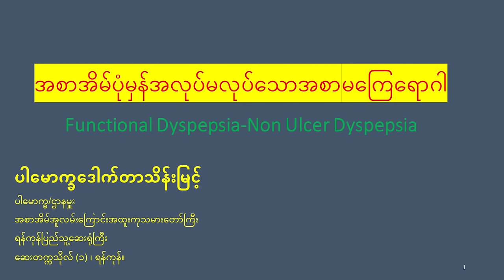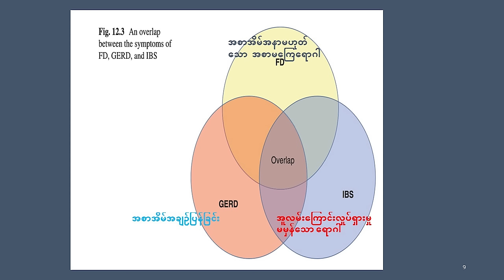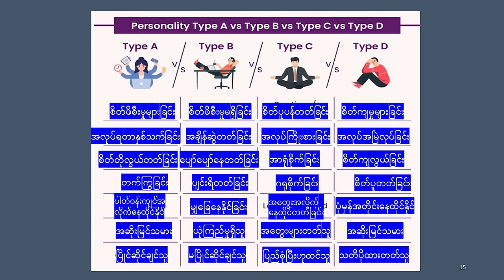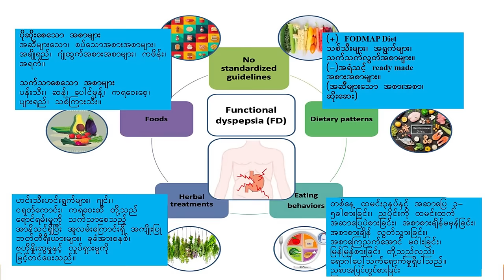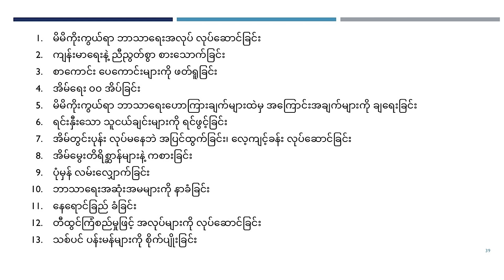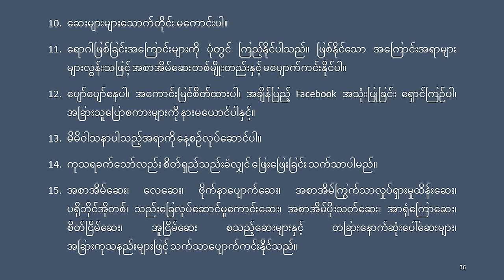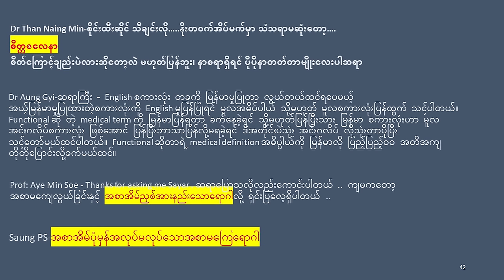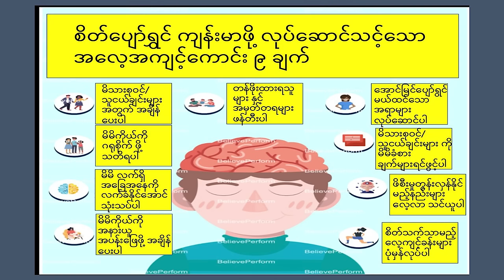အစာအိမ်ပုံမှန်အလုပ်မလုပ်သော အစာမကြေရောဂါ (𝗙𝘂𝗻𝗰𝘁𝗶𝗼𝗻𝗮𝗹 𝗗𝘆𝘀𝗽𝗲𝗽𝘀𝗶𝗮-𝗡𝗼𝗻 𝗨𝗹𝗰𝗲𝗿 𝗗𝘆𝘀𝗽𝗲𝗽𝘀𝗶𝗮)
👨‍⚕️အစာအိမ်နှင့် အူလမ်းကြောင်းအထူးကုဆရာဝန်ကြီး ပါမောက္ခသိန်းမြင့်မှ ပြောကြားထားသော အစာအိမ်ပုံမှန်အလုပ်မလုပ်သော အစာမကြေရောဂါ (𝗙𝘂𝗻𝗰𝘁𝗶𝗼𝗻𝗮𝗹 𝗗𝘆𝘀𝗽𝗲𝗽𝘀𝗶𝗮-𝗡𝗼𝗻 𝗨𝗹𝗰𝗲𝗿 𝗗𝘆𝘀𝗽𝗲𝗽𝘀𝗶𝗮) နှင့် ပတ်သက်သည့် ကျန်းမာ​ရေးအသိပညာပေး ဗီဒီယိုကို တင်ဆက်ပေးလိုက်ပါသည်။

💊ယခုအစီအစဉ်ကို 𝗣𝗮𝗻𝘇𝗼-𝟰𝟬 (𝗣𝗮𝗻𝘁𝗼𝗽𝗿𝗮𝘇𝗼𝗹𝗲 𝗧𝗮𝗯𝗹𝗲𝘁𝘀) နှင့် 𝗣𝗮𝗻𝘇𝗼-𝗗 (𝗘𝗻𝘁𝗲𝗿𝗶𝗰 𝗖𝗼𝗮𝘁𝗲𝗱 𝗣𝗮𝗻𝘁𝗼𝗽𝗿𝗮𝘇𝗼𝗹𝗲 𝗦𝗼𝗱𝗶𝘂𝗺 𝗮𝗻𝗱 𝗗𝗼𝗺𝗽𝗲𝗿𝗶𝗱𝗼𝗻𝗲 𝗦𝗥 𝗖𝗮𝗽𝘀𝘂𝗹𝗲𝘀) တို့မှကျန်းမာရေးဗဟုသုတရရှိစေရန် တင်ဆက်ပေးထားပါသည်။